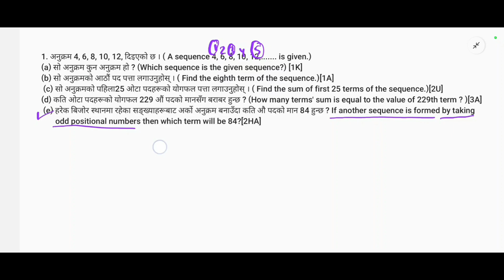Sequence and series|Readmore publication Part-1